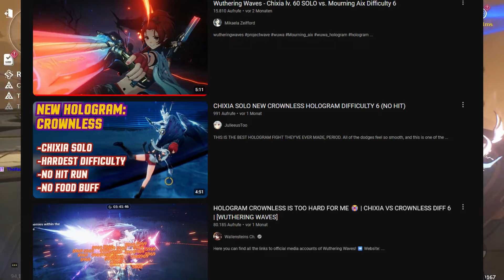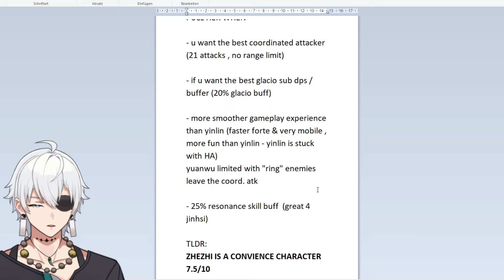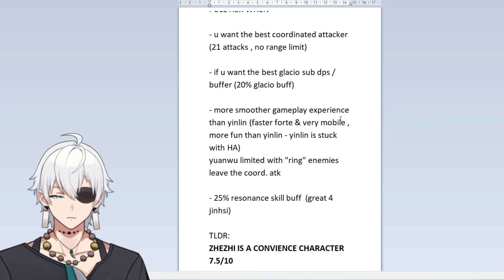BEFORE YOU PULL ZHEZHI ! HONEST REVIEW & Impression Zhezhi Wuthering Waves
After pulling & testing Zhezhi for abit, heres my "casual" day 1 opinion about the newest limited 5 star sub dps unit, that pretty much is a yinlin equivalent but abit better. Lets talk about the pro's and cons about if you should pull her or not.